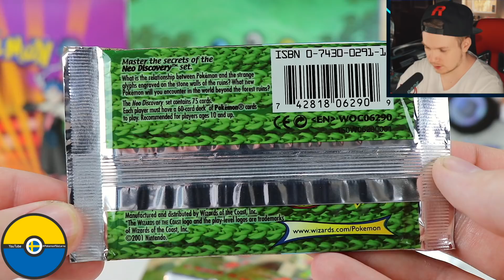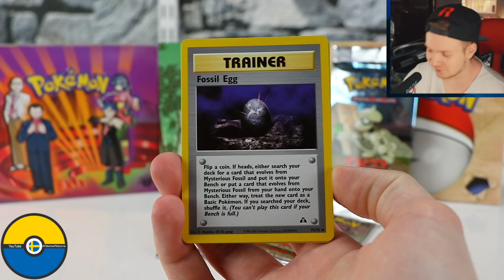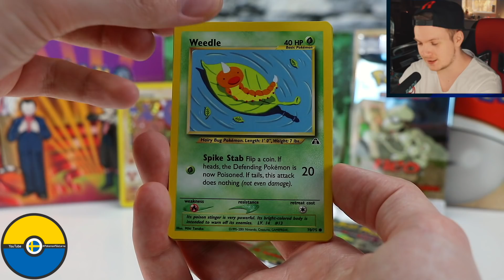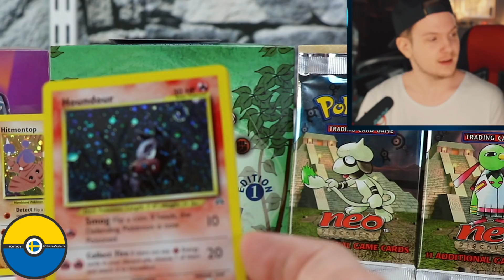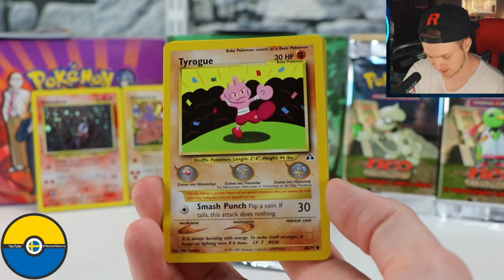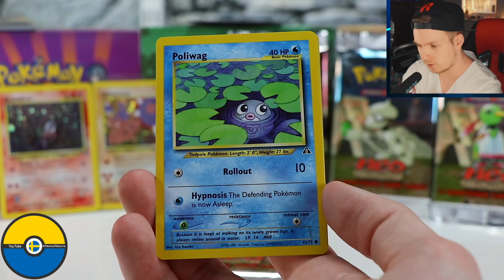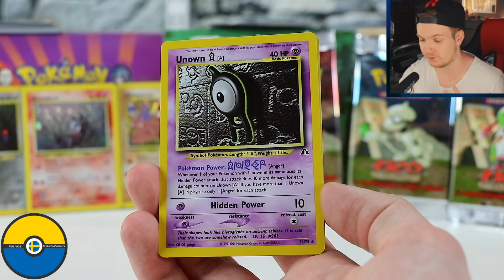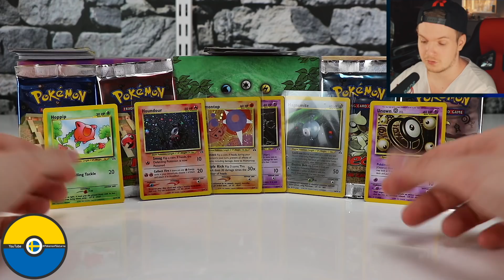NEO DISCOVERY från 2001 || Old School Öppning med P.5 || (GALEN VIDEO)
Idag öppnar vi upp HELT sjuka pack!!
GILLA videon och sprid den gärna vidare för att visa extra support!